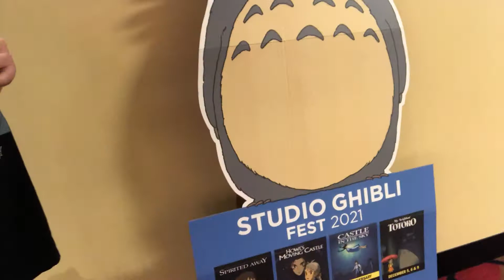Spirited Away Review